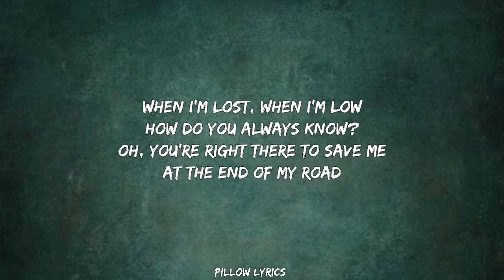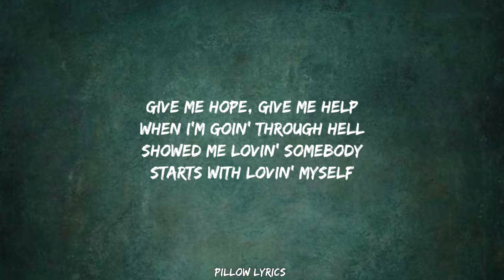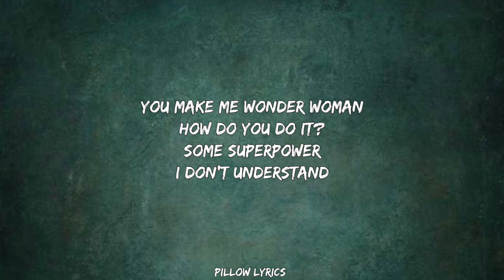John Legend - Wonder Woman (Song Lyrics)